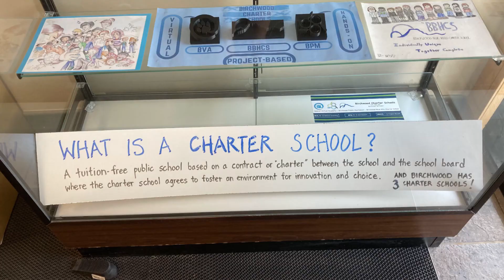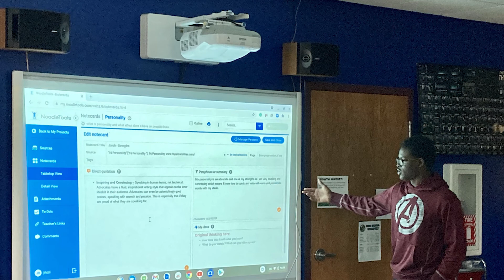The first week in the BBHCS!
The activity's of the students in the first week of school.